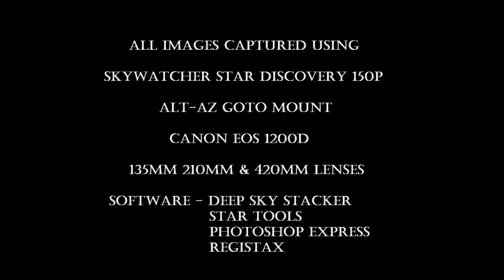Imaging with the SkyWatcher Star Discovery 150P Alt-Az Synscan GOTO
Deep sky objects captured using the SkyWatcher kit and Canon 1200D over 10 months. Heavy light polluted area.